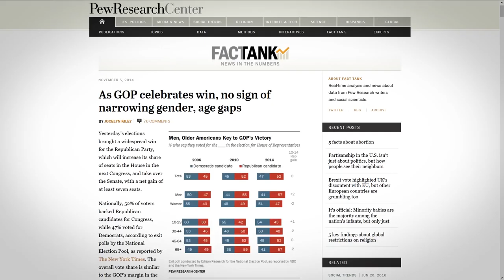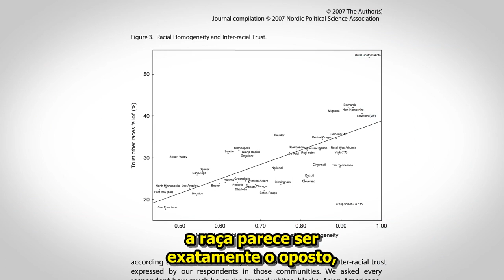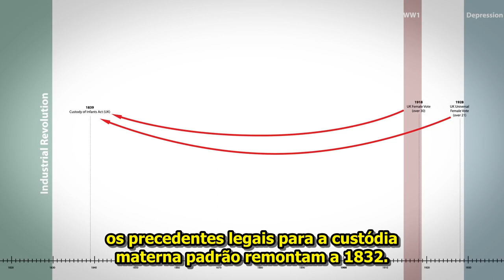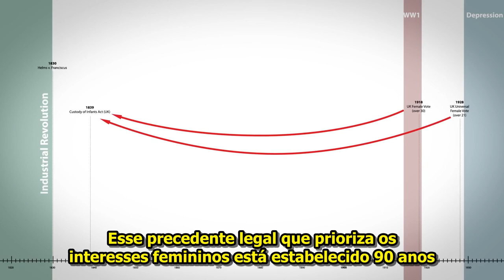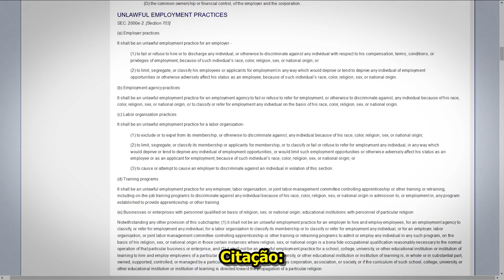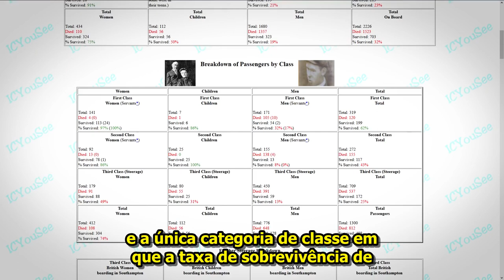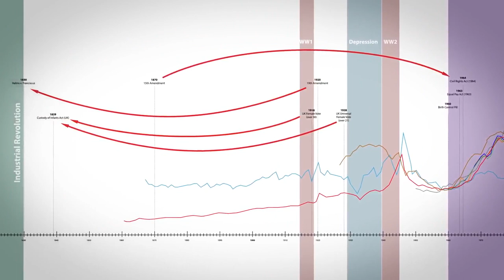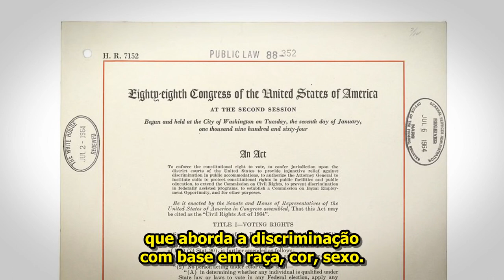Sufrágio & Emancipação 3/7: Feminismo Vs Política Negra - Colttaine